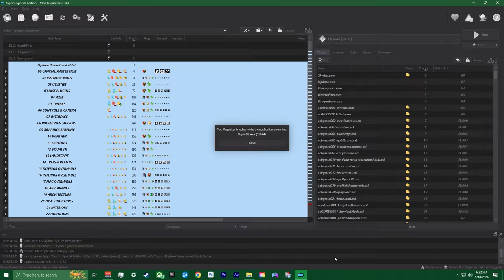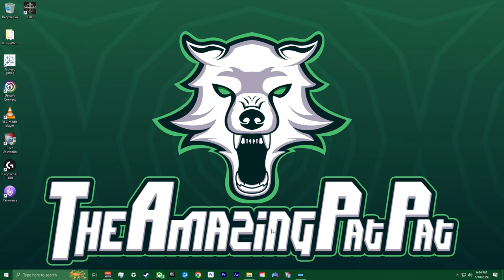The Gang Follows a Man // PatPat Plays: Skyrim Elysium Remastered Modlist // Episode 68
Bring cat vegetable out for a walk!

Timestamps:
0:00 A Special Surprise
2:20 Gulum-Ei
30:59 Mercer
52:53 Karliah
56:32 Outro